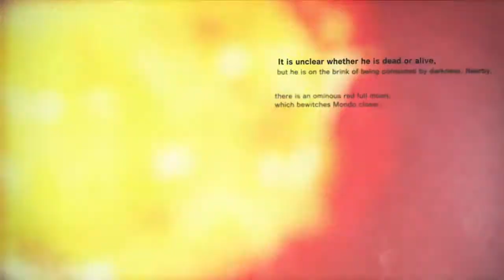Killer is Dead │ Part 11: Game Play │ Backlogged Games